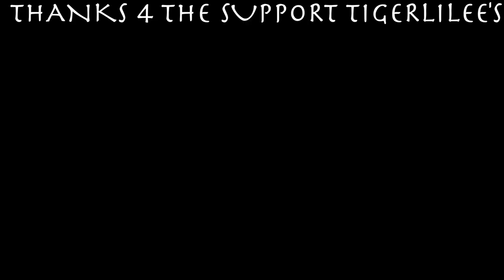EASY Jumbo FISHTAIL Braid Tutorial I ESSENCEOFSHAY